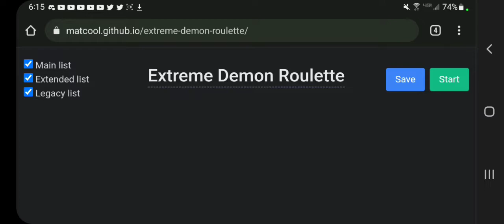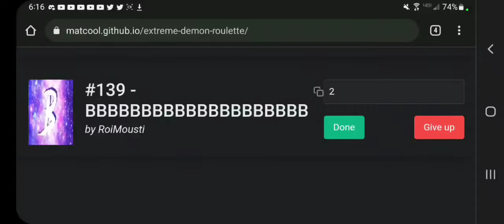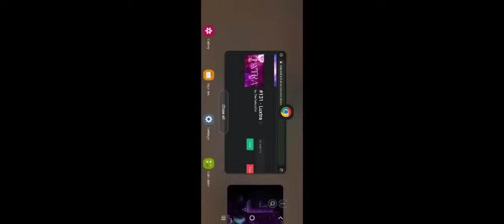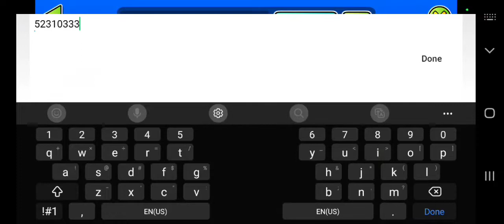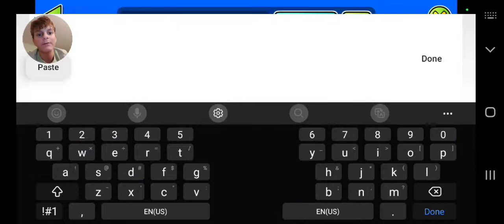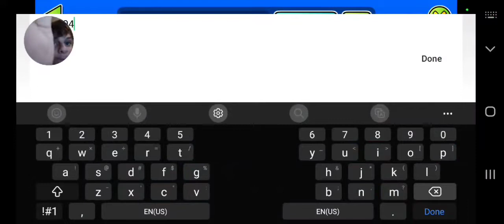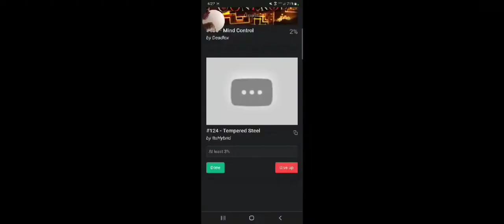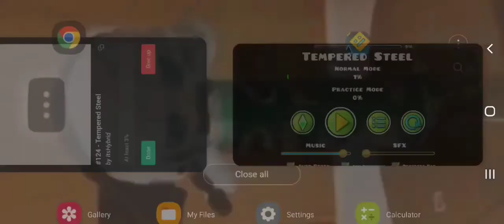Extreme demon roulette on mobile.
I am not good